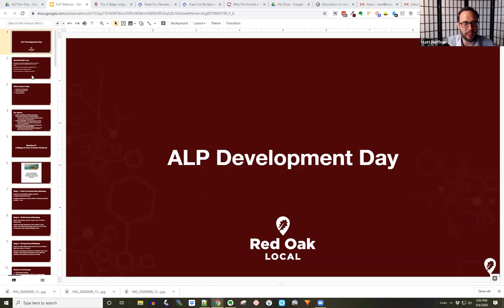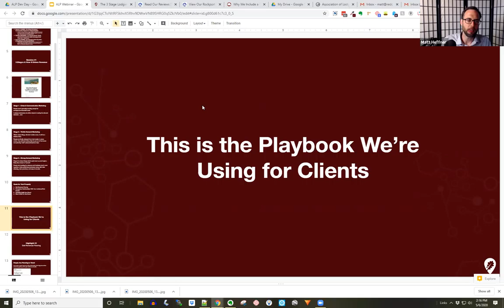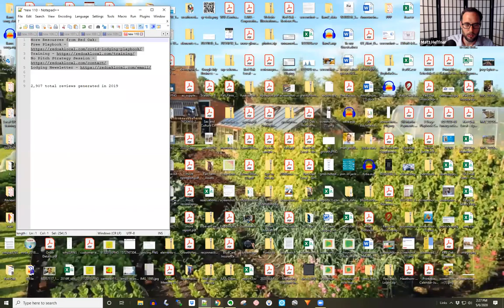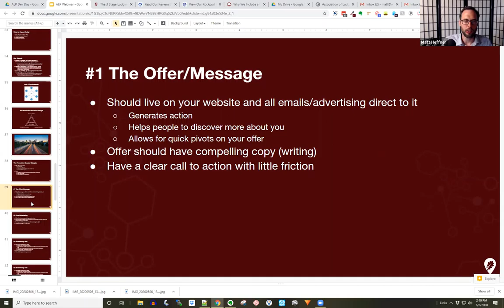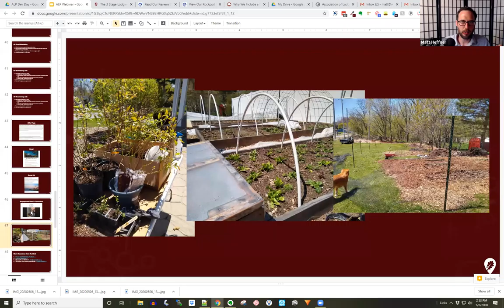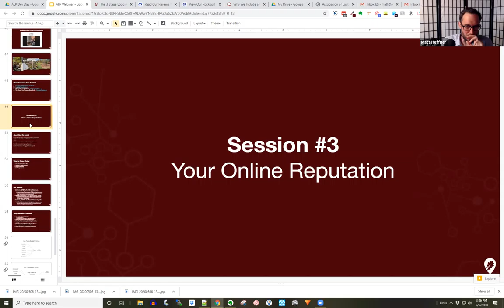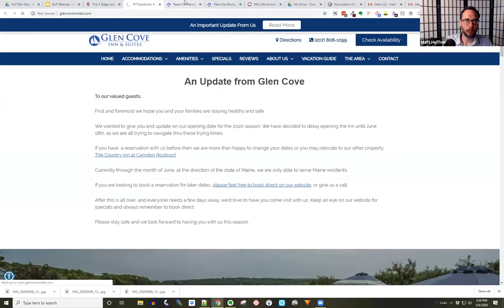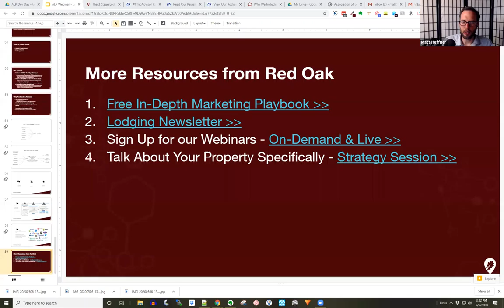ALP Development Day - 3 Sessions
Matt Heffner, Founder of Red Oak Local presents on 3 key topics for innkeepers as part of the Association of Lodging Professionals (ALP) Development Day.

Session 1 - The 3 Stage Marketing & Communication Playbook for Lodging Properties
Learn the overview of the three stages of pandemic/COVID recovery over the next few months and the specific marketing strategies to use at each stage.

Session 2: - The Promotion Booster Triangle - Starts at 29:20
Learn about the Promotion Booster Triangle and how this method can help you reach your property's best source of new bookings over the coming months - your past guests.

Session 3 - Starts at 1:01:40 - Your Property's Online Reputation is Everything in a Post-Pandemic World
Learn why your online reputation will only increase in importance and the specific steps you can take to maximize this to your potential guests. Hint: It's not really about TripAdvisor reviews.

More From Red Oak Local
Red Oak Local specializes in working with lodging properties to communicate their unique value, tell an exceptional story, and take smart action.